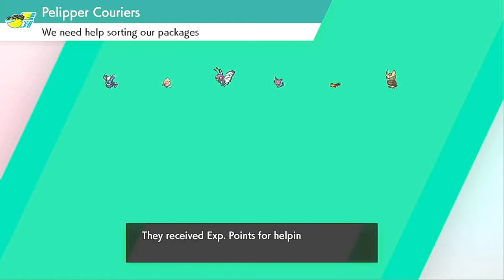Ash's DAD Revealed! (CRAZY CONFIRMED FAN THEORIES) - Nuzlocke Challenge - Pokemon Sword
Today is just more TRAINING to get GYM READY with a side of CONFIRMED FAN THEORIES! (Or so this website says!) I think only a couple of them are ACTUALLY confirmed and the rest are just FANS speculating that they're TRUE! But even so! It's great to just get into the THEORY side of GAMING, especially POKEMON THEORIES, honestly some of those bad boys are MIND BLOWING!

Today's Theories involved:
Team Rocket (Jessie And James)
Cubone's Connection to Kangaskhan!
The Mew And Ditto Connection!
The AMAZING MYSTERY of if MISTY has a CRUSH on ASH or NOT!
The TRUE CHALLENGE at the END of POKEMON
And ASH'S PARENTS! (The CRAZY One)

So that's quite the LIST of THEORIES! And I would love it if you let me know what you think about them! Do you AGREE with them or NOT? I love a good THEORY and love DISCUSSING them even more! And if you're INTERESTED in WHERE I got these MAD theories from, then this link will take you to the WEBSITE that I used!

There's also the matter of the SNIPPETS of video that I got for this episode to show off Team Rockets Intro! And a WEE snippet from DRAGON AGE to show who I names SHALE after! Also of course I had to SHOW OFF Misty totally NOT being JEALOUS of other GIRLS around ASH!

And please STAY until the END to get the REVEAL of ASH'S REAL DAD! Well I mean it might NOT be his Dad, but this website thinks some things ADD UP to suggest he IS! So let me know what you think of the THEORIES!